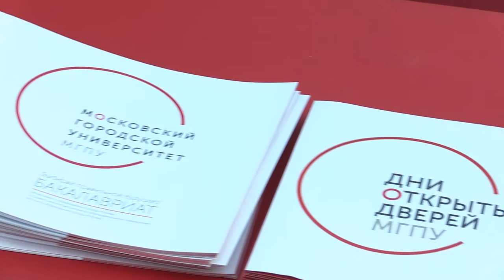Московский городской на 42-ой Международной выставке «Образование и карьера»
«Побольше педагогических вузов нужно, чтобы педагоги были везде: от детского сада до университета. Чем больше педагогических вузов, тем лучше» — Жириновский Владимир Вольфович о педагогических ВУЗах, образовании и педагогах.